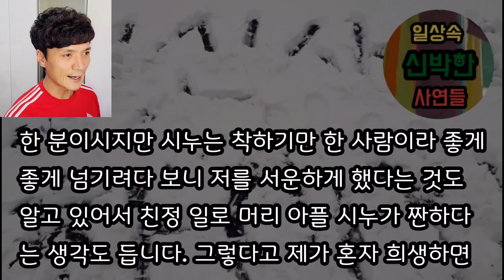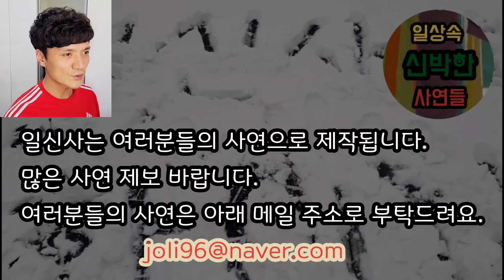[사이다사연] 명절에 형님 할 일까지 다 했던 나에게 화가 난 형님... 나에게 사과하라는 시모와 시누이를 참교육해 주었습니다. 사이다썰 미즈넷사연 응징사연 참교육사연 반전사연